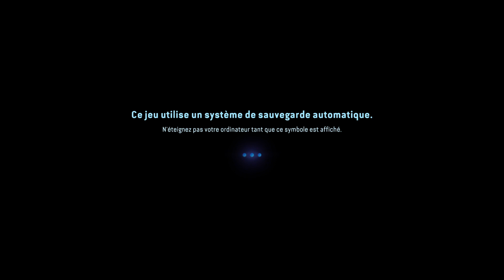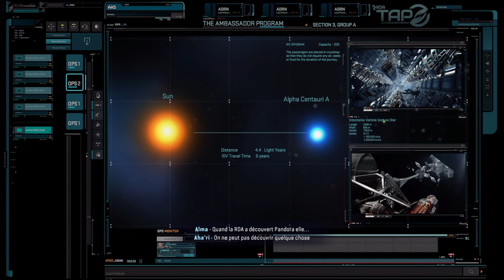[FR] Avatar - Frontiers of Pandora - Ep 1: Le retour de la RDA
L'humanité à essayé de s'emparer de notre monde par tous les moyens. Et nous faisons partie de ces moyens.

Mais avant que nous ayons eu le temps de nous faire laver le cerveau, l'Homme a été chassé. Et nous, pour survivre, nous avons dormi. Longtemps. Trop longtemps.

16 ans après, nous sommes réveilles parce qu'ils sont de retour. Il est venu le temps de rejoindre la Résistance de Pandora !